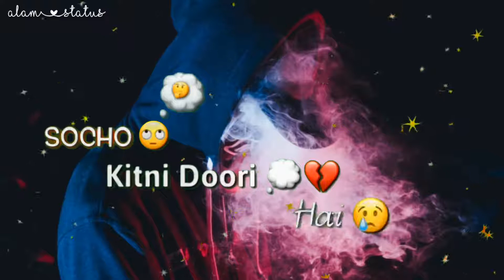Kaise hai ye majburi|| very sad whatsap_status 💔 special boYs whatsApp status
,whatsapp video,
whatsapp status,
whatsapp song,
Sad Status,
breakup status,
bewafa status,
heart Toching Status,
heartbroken status,
Abhi Creation,
Abhi Creations,
sad status,
2019,
Whatsapp status,
whatsapp status,
bewafa song
,romantic songs
,romantic love story
,whatsapp status,
new Punjabi sad song,
Punjabi sad
Crying video
30 second whatsapp status
30 second sad status video emotional whatsapp staus video